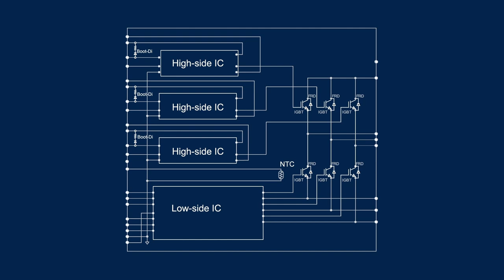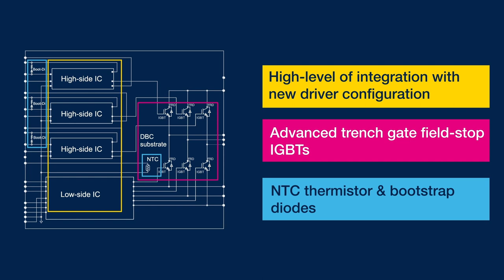SLLIMM HP: high power intelligent modules for industrial motor drives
SLLIMM high power (HP) is a series of compact, powerful, dual-in-line intelligent power modules (IPMs) from the STPOWER family.
It expands the existing SLLIMM family taking performance to the next level in terms of breakdown voltage, current capability, power range and density.

Designed using an innovative configuration of the internal drivers and a high level of integration, the SLLIMM HP series features three high-side drivers, one low-side driver, trench gate field-stop IGBTs and free-wheeling diodes, including NTC and bootstrap diodes as well.
The SLLIMM HP series can bring to your design increased thermal dissipation capabilities thanks to the DBC HPS substrate, an extended power range for applications, as well as system integration and compactness reducing the BOM.

The SLLIMM HP series is tailored for industrial applications such as HVAC (heating, ventilation, air conditioning), servo motors, general-purpose inverters and industrial washing machines, operating up to 7 kW.

SLLIMM stands for: Small Low-Loss Intelligent Molded Module.